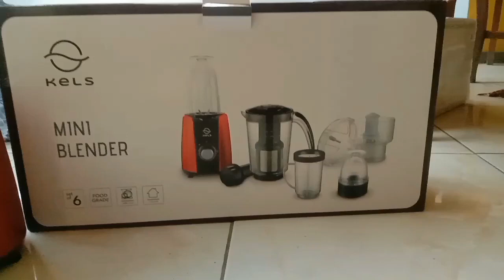Kels Nova Set 6 Pcs Mini Blender - Merah by informa